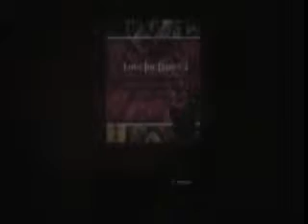2014-06-22. Zagira Mahir en Love For Dance II.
El domingo 22 de junio de 2014, se realizo en el auditorio del club General Sarmiento de la ciudad de San Miguel, en la provincia de Buenos Aires, "Love For Dance II", organizado por la escuela de danzas de Mishaela Nazlí.
Entre los invitados Zagira Mahir interpretando el tema Baladi Nahuand.
La conducción fue de Jorge Durán, con sonido de D.j. Jhon y el servicio de fotografía de D.R.M. Producciones.